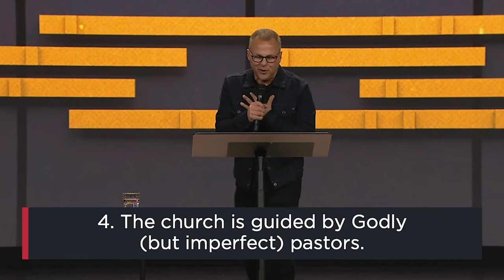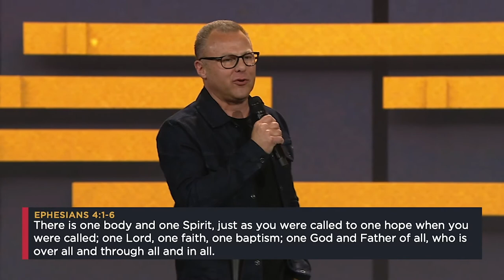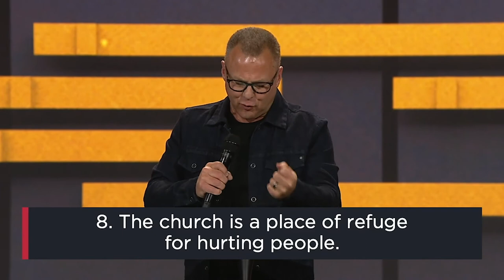2021 Gather | Birmingham, AL | John Siebeling